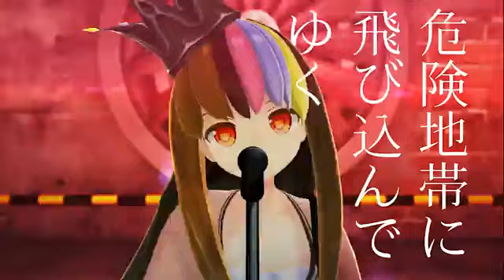Warning! Vocaloid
Vocaloid Song !